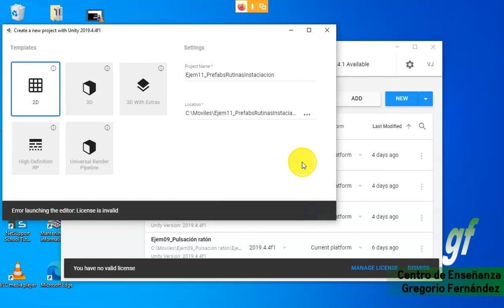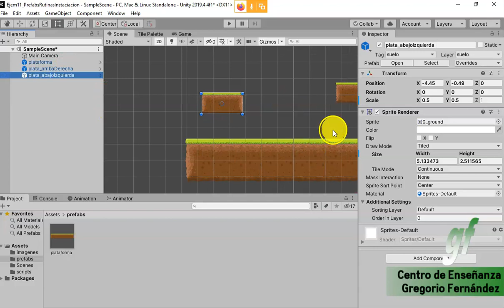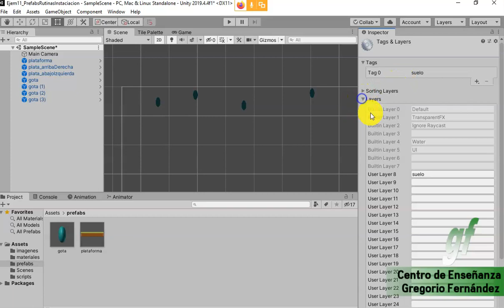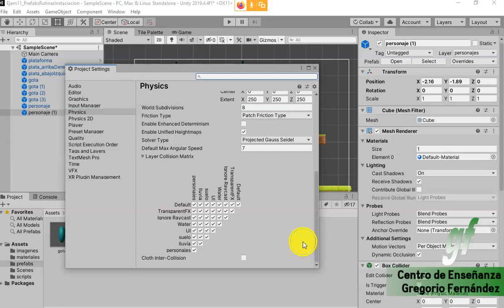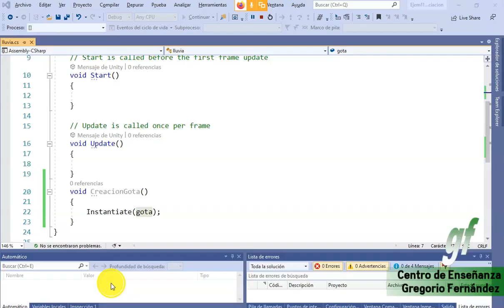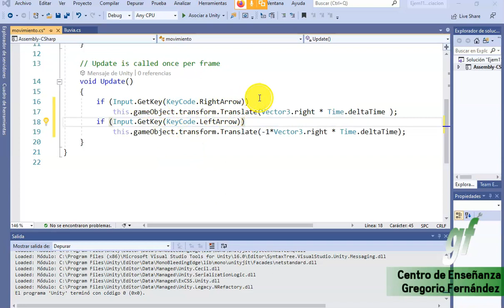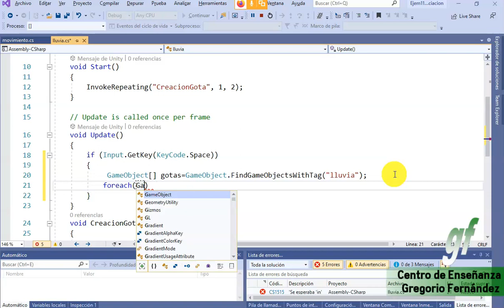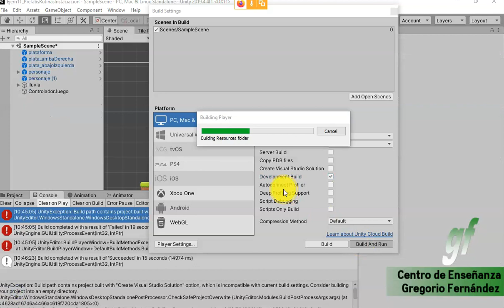04b - Unity - Prefabs avanzado, Matriz colisiones, Creación plataformas, Generación aplicación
Prefabs avanzado, Matriz colisiones, Creación plataformas, Generación aplicación